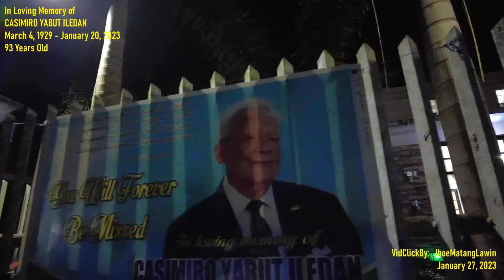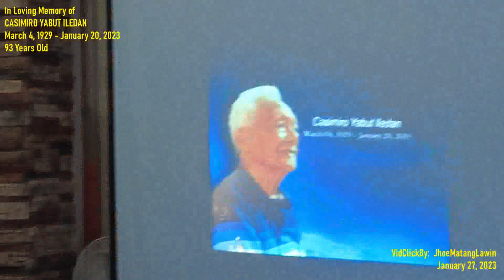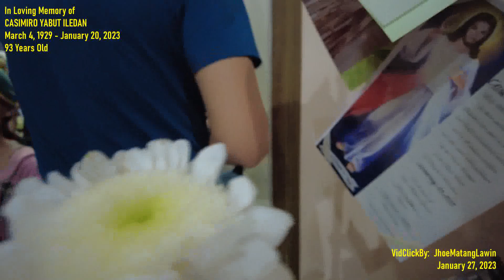In Loving Memory of Casimiro Yabut Iledan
CASIMIRO YABUT ILEDAN
March 4, 1929 - January 20, 2023
93 Years Old
LAST NIGHT OF WAKE: CHEERS & GRATITUDE...BROAD_BAND NTS & FRIENDS VISIT @ MALINAO AKLAN (Fraje "Jepoi" Residence)...
When a Filipino dies, the family of the deceased often chooses to commemorate the person with a religious burial ritual. Filipino Catholics, generally hold a wake known as lamay or paglalamay, a vigil that typically lasts for three to seven nights and may last longer if the bereaved family is waiting for a relative traveling from afar. During this time, the cleaned and embalmed corpse is placed in a coffin and displayed at the house of deceased or a funeral home. The coffin is traditionally surrounded by funeral lights, a guest registry book, a contribution box, and flowers. Family members, relatives, and acquaintances participate in the vigil.
Apart from offering condolences, mourners and visitors provide financial donations (abuloy) to help assuage the funeral and burial expenses. Food and drinks are customarily served by the bereaved during the night vigil, and typical activities conducted outside or near the vigil area include engaging in conversation, singing, guitar playing, and gambling – such as playing card games – to keep mourners awake.
VidCllickBy: JhoeMatangLawin
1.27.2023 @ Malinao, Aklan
Jhoeker MatangLawin JHOE MatangLawin Broadband Nts BroadBand NTS
Michelle Iya Udan Ergs Espinosa Talidong Hannah Tower Pot Reyes Joana Vera Fulgencio Ambrocio PJ Kris Fuerte Mejes Kyla Rivera Mejes Odajotna OkrAy Nylijra Mak-Mak Pingol Rogano Jen FraJe IL
John Borjie Moises Mikhail Sitjar Reyes Alvin Talas Jelly Francisco Lucky Zulueta